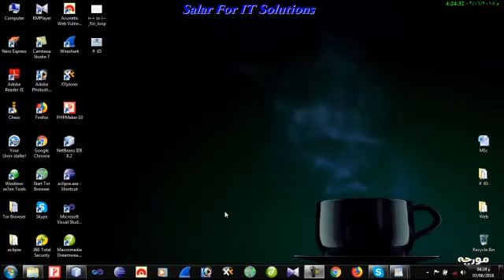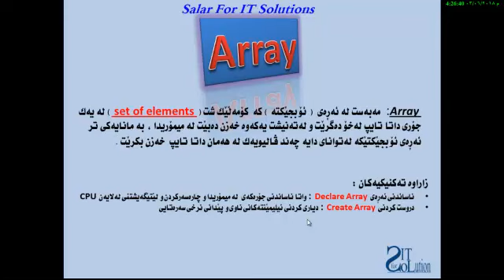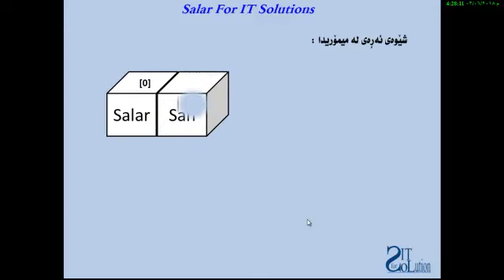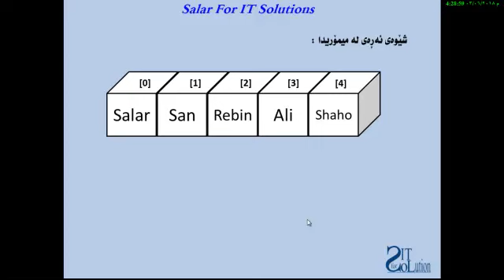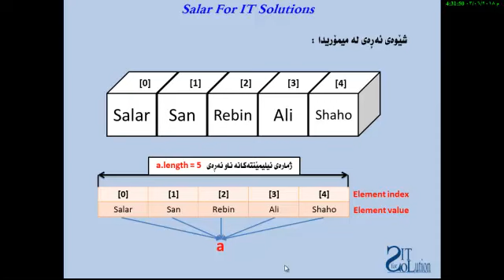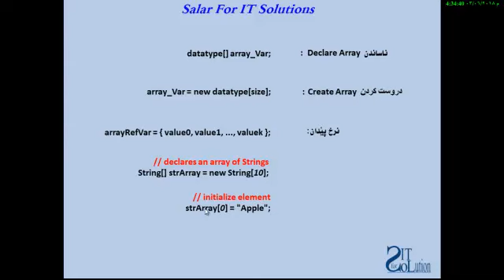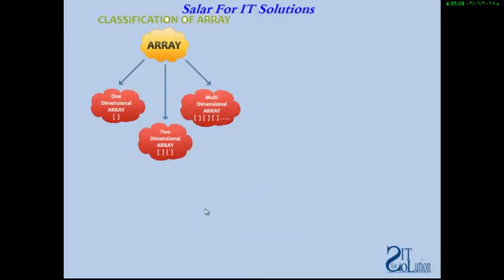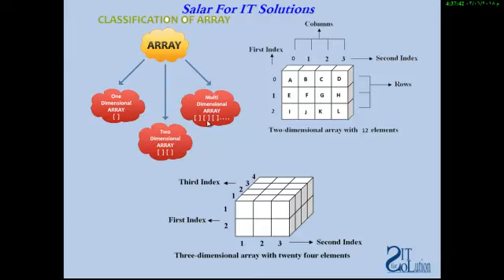## 65 Array روونكردنةوة لةسةر